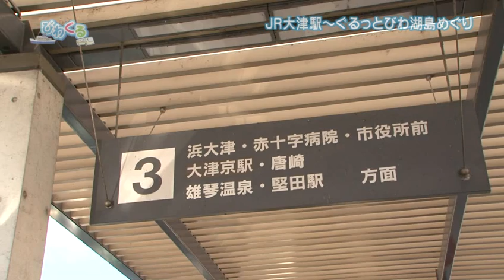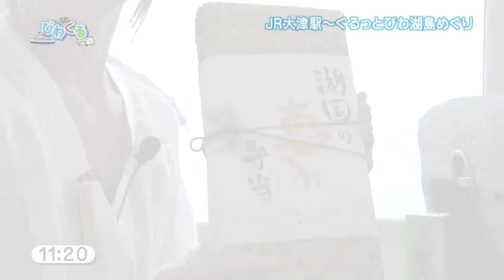びわくる～第10回 琵琶湖縦走・前半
駅を起点に、バス・レンタサイクル・徒歩・船を使って、目的地へ向かう交通ルートをわかりやすく紹介します！